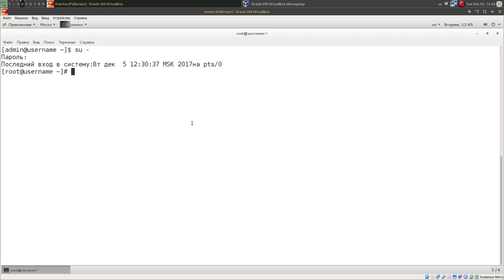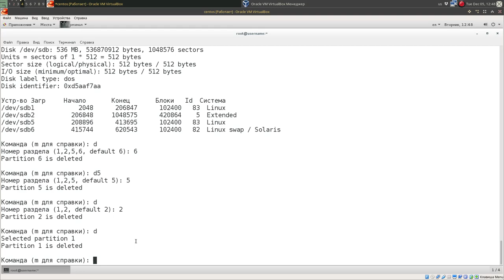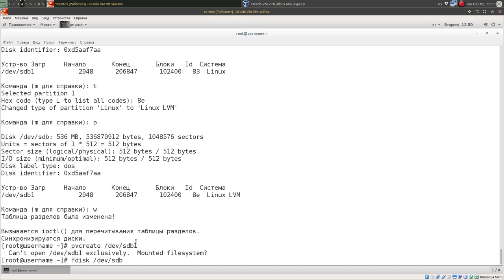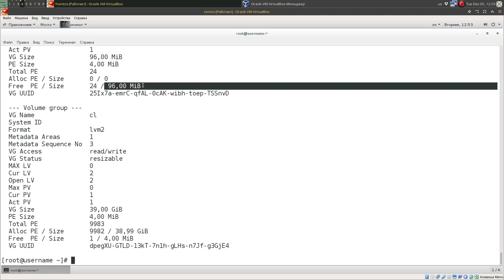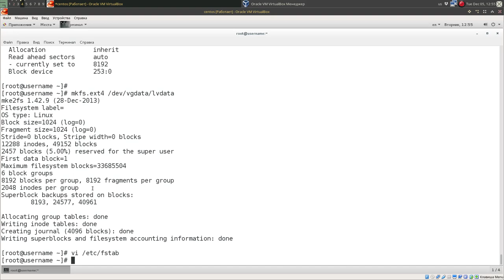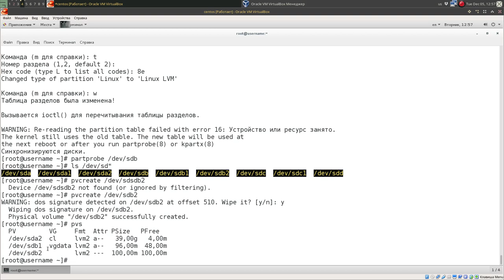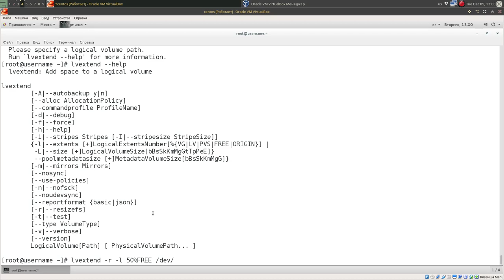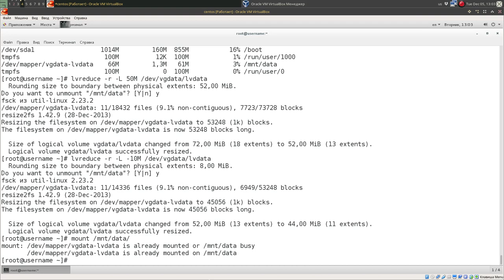Управление логическими томами